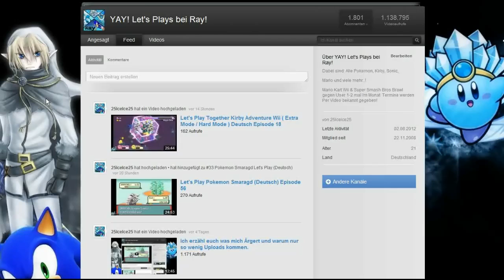Endlich ist es geschafft :)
Jetzt Können wieder Videos kommen :)
Partnerschaft ist endlich erledigt :)